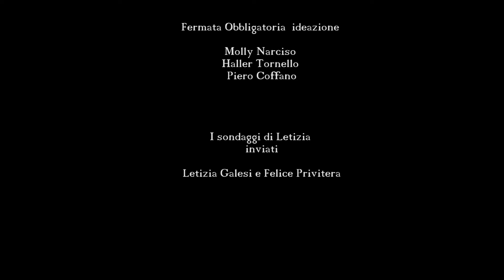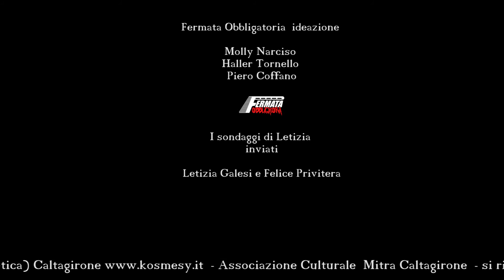Replica 3ª puntata i sondaggi di letizia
I sondaggi di Letizia ( Produzione Fermata Obbligatoria )
F.O staff.: Molly Narciso, Haller Tornello , Piero Coffano , Letizia Galesi Felice Privitera
Inviata : Letizia Galesi e Felice Privitera
Location : L'Alternativo Bar slow food di Granieri
Riprese video : Felice Privitera
Montaggio Video : stay creative Molly Narciso- Haller Tornello
musisica e testi sigla finale melyen productin
programma offerto da : F.lli Cappadonna